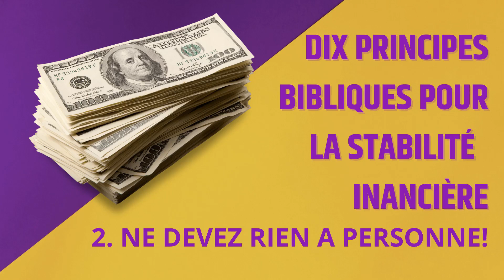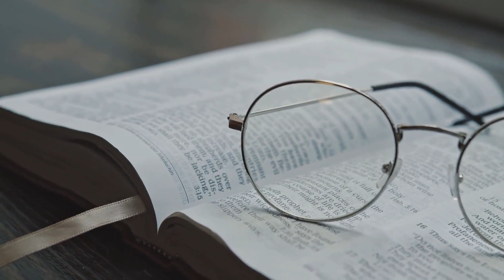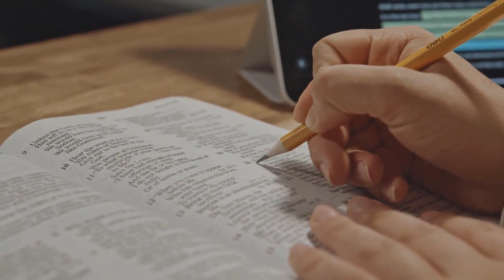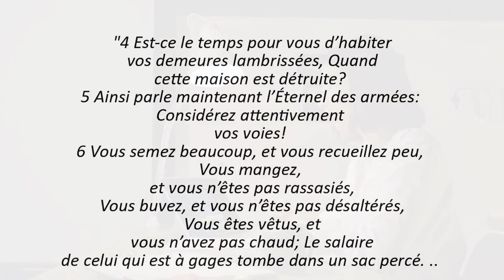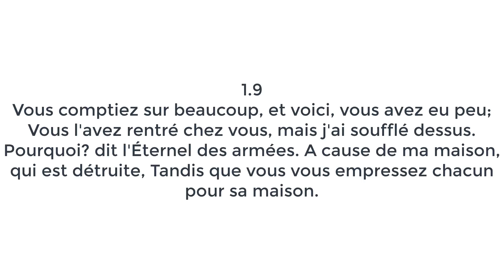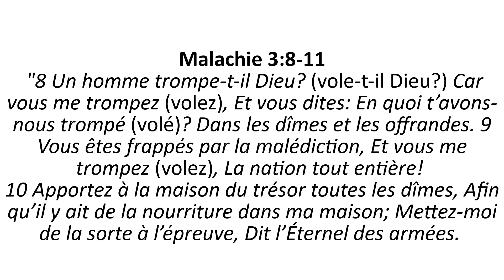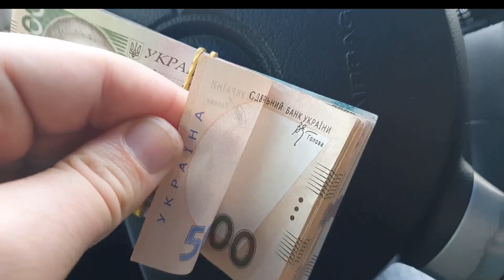Croyez Que Dieu Pourvoira À Tous Vos Besoins